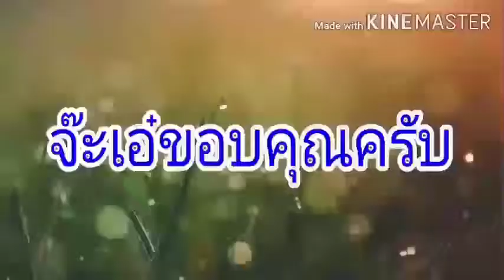มาดูน้ำริมเขื่อนป่าสักชลสิทธิ์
มาดูบรรยากาศ ถนน น้ำในเขื่อนป่าสักชลสิทธิ์ บ้านท่าฤทธิ์